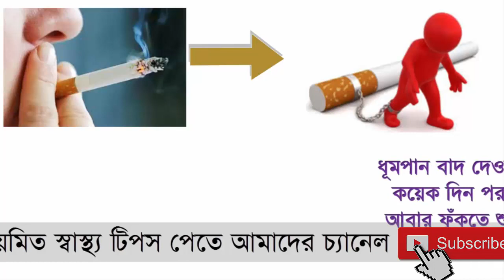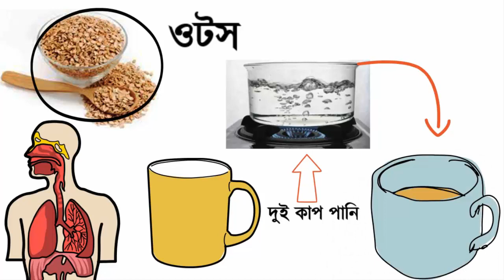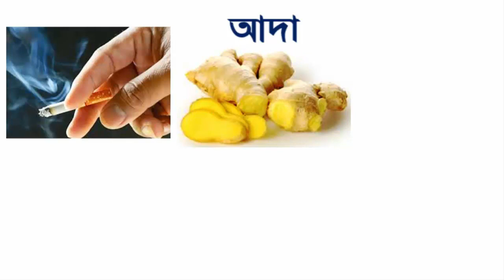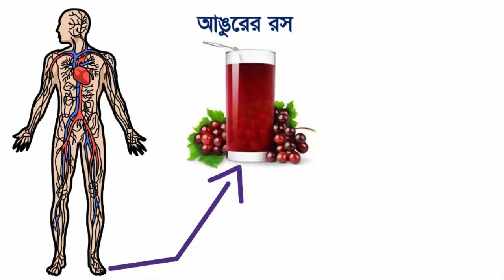ধূমপান ছাড়ার কিছু কার্যকর খাবার | আজীবনের জন্য ধূমপান ত্যাগ করুন শুধু খাবার খেয়ে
আরো কিছু গুরত্নপূর্ণ স্বাস্থ্য টিপস আপনি চাইলে দেখতে পারেন |